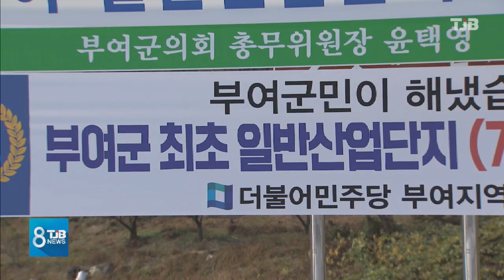[TJB뉴스]부여 첫 일반산단 승인 젊은 도시 될까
【 앵커멘트 】

백제 고도인 부여군은
옛 영광과 달리
지금은 갈수록 쇠락해
지방소멸 위기까지
맞고 있습니다.

이런 가운데,
타 시군에는 모두 있지만
부여에만 없던
일반 산업 단지가
처음 승인을 받았는데
지역 부활의
전기가 될 지 주목됩니다.

강진원 기자.